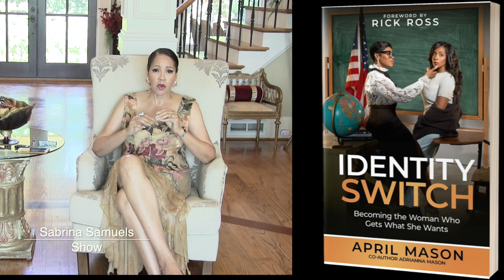Don't Let Negativity Bring You Down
Don't Let Negativity Bring You Down Sabrina Samuels Don't Let Negativity Bring You Down